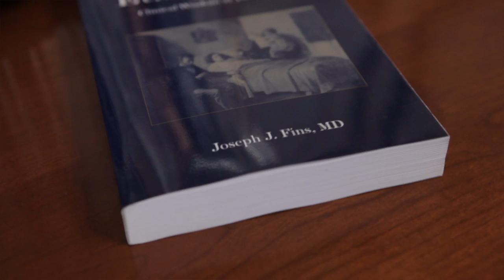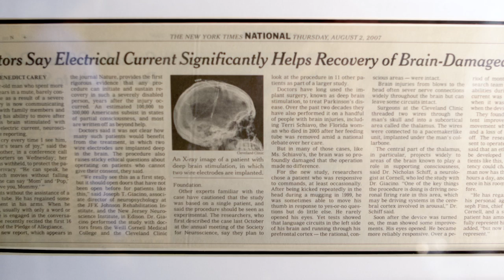Joseph J. Fins '82, M.D., F.A.C.P.: Rights Come to Mind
Joseph J. Fins '82, M.D. is more than a leading voice in neuroethics, he is an effective idealist who is changing the way we value consciousness and the rights of mind.